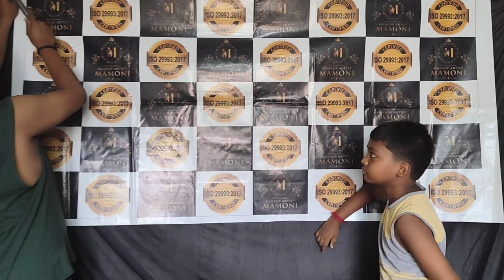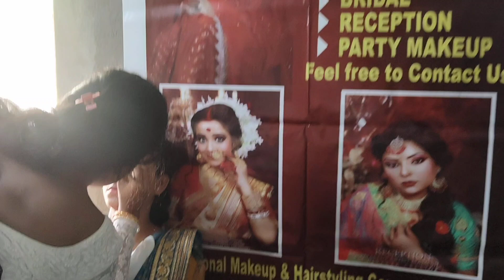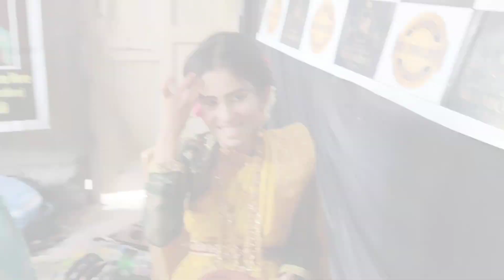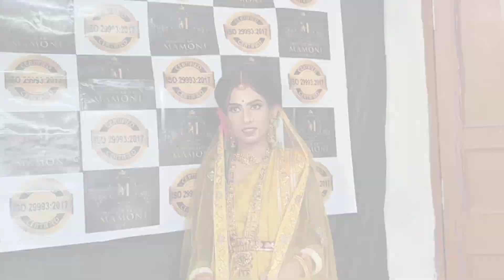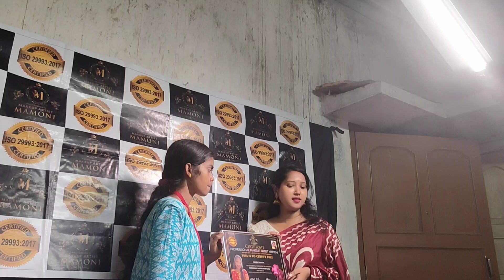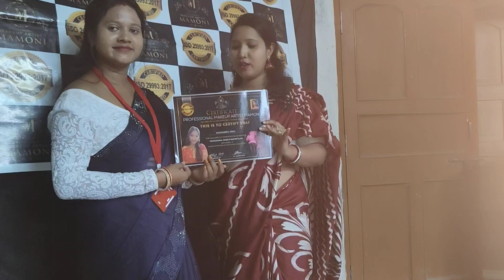Teheng student ko ahh makeup renah exam ing hatao keh takoa🥰